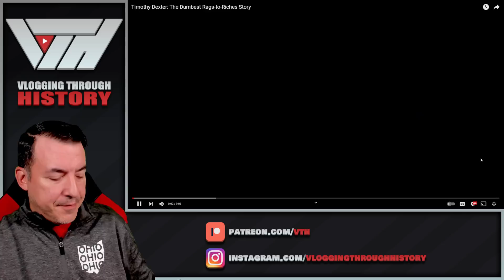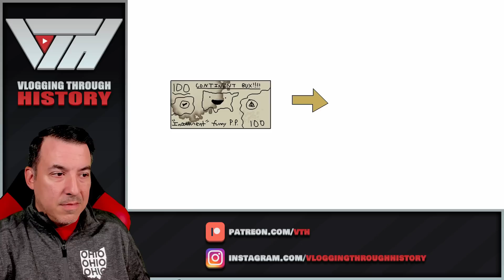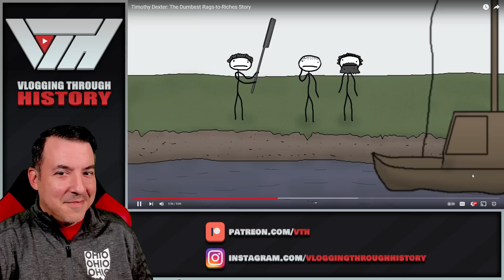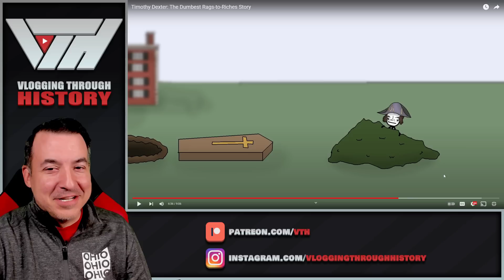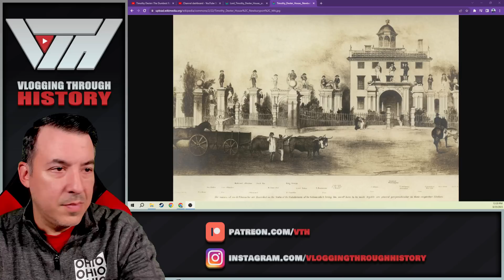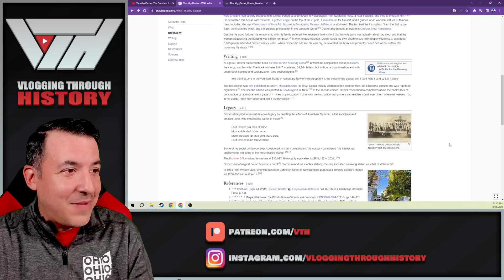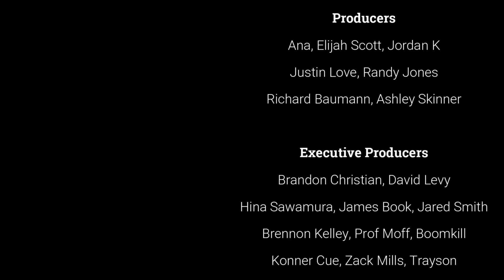Timothy Dexter: The Dumbest Rags-to-Riches Story - Sam O'Nella Reaction